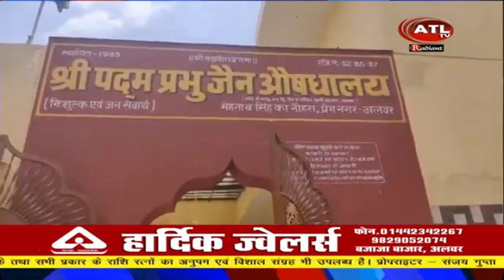जटिल रोगों का इलाज कर रही पंचकर्म पद्धति